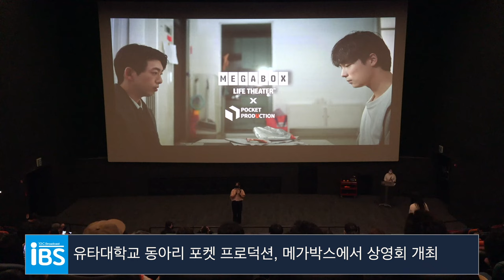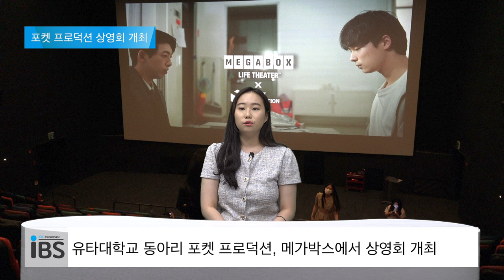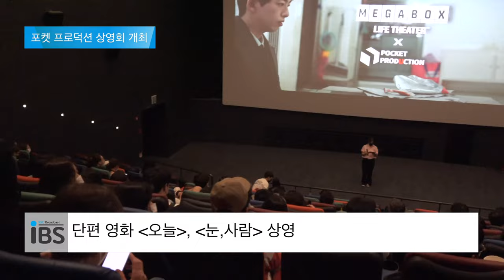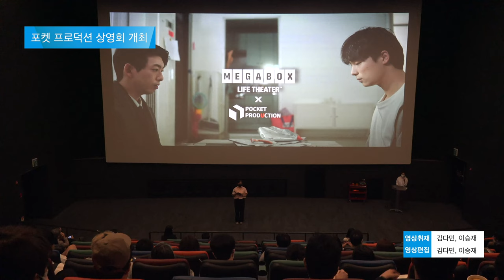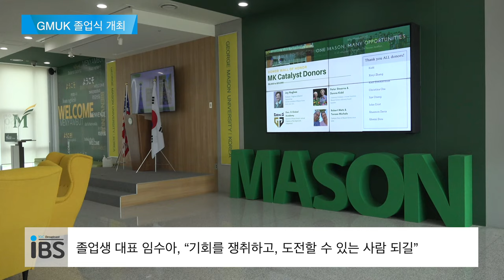2022.06.20. IBS NEWS 4K NEWS Live On-Air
CREDIT]
|아나운서| 안현빈
|총괄| 김은진
|기획, 제작, 송출| 김은진, 양승주
|취재| 김다민, 이승재, 최서연, 한아름
|기상캐스터| 김소연
|날씨 그래픽| 안소현, 장서희